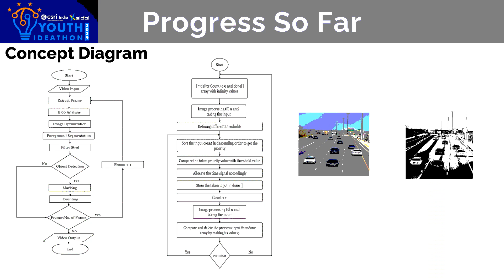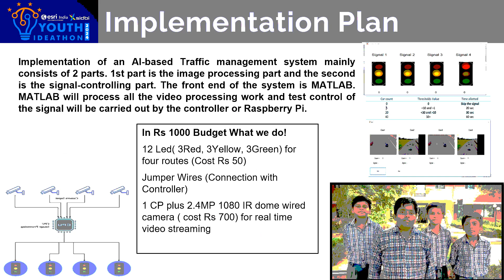Youth Ideathon 2024 | TOP 1500 | UID-2F7796 | Team-Tech wizard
YI 2024 | Prayag Mishra, Sonit Mangal, Ali Saifi and Yuvraj Jaiswal | 7th Grade | Cskm Public School Chhatarpur Delhi | Tech wizard